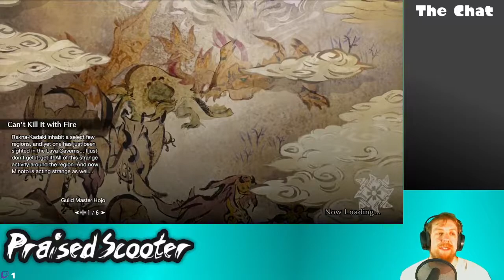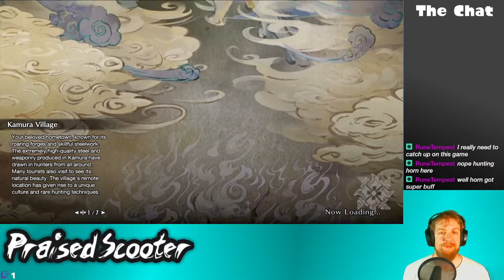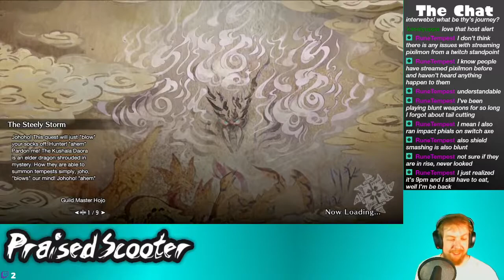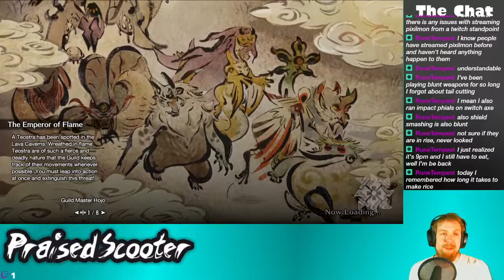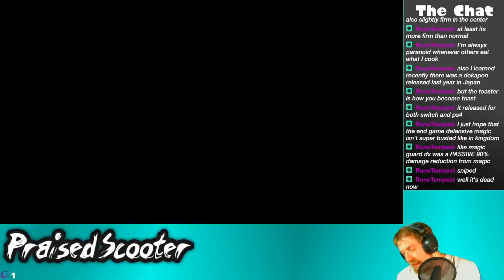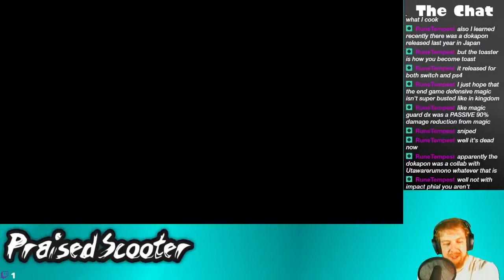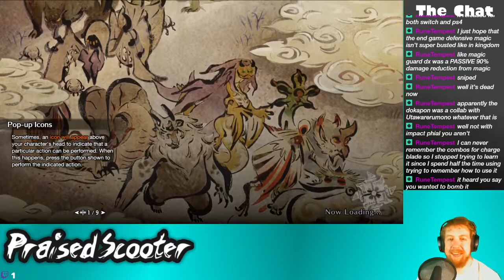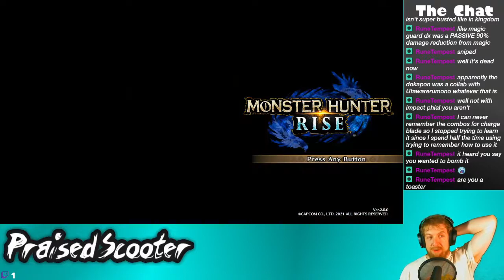Bullying Spider-mom - 5/17/2021